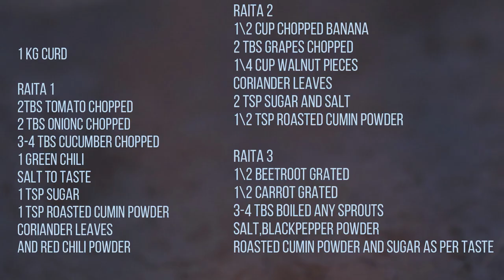ગરમીઓ માટે ૩ નવા રાયતું ઓ | Mix veg Raita | special Raitu | raita recipe tomato onion raita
Time 5 min each
Serve : 2-3 serves each raita
1 kg curd

Raita 1
2tbs tomato chopped
2 tbs onionc chopped
3-4 tbs cucumber chopped
1 green chili
salt to taste
1 tsp sugar
1 tsp roasted cumin poWder
Coriander leaves
and red chili PoWder

Raita 2
1\2 cup chopped banana
2 tbs grapes chopped
1\4 cup Walnut pieces
coriander leaves
2 tsp sugar and salt
1\2 tsp roasted cumin poWder

Raita 3
1\2 beetroot grated
1\2 carrot grated
3-4 tbs boiled any sprouts
salt,blackpepper poWder
roasted cumin poWder and sugar as per taste

raita recipe sheetal's kitchen cucumber raita recipe boondi raita vegetable raita Music by MBB